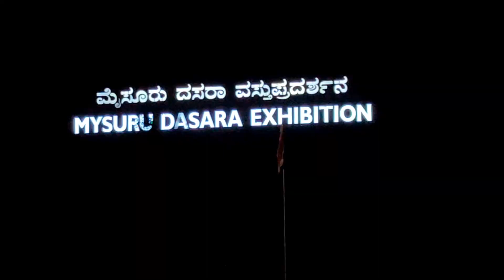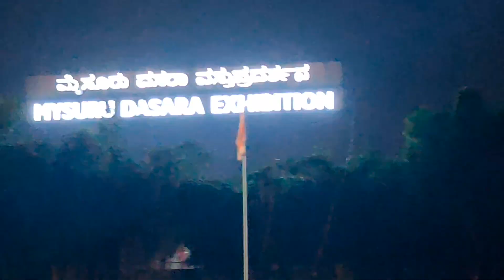ಮೈಸೂರು ನನ್ನ ಬಾಲ್ಯದ ನೆನಪುಗಳು | vlog | iamanjaligowda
ಮೈಸೂರಿಗೆ ಹೋದ ಕ್ಷಣ